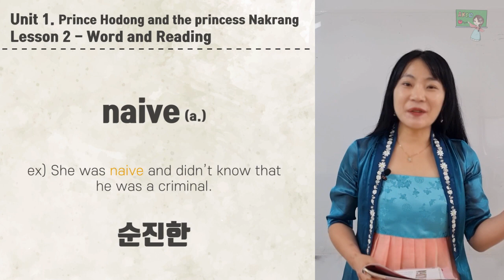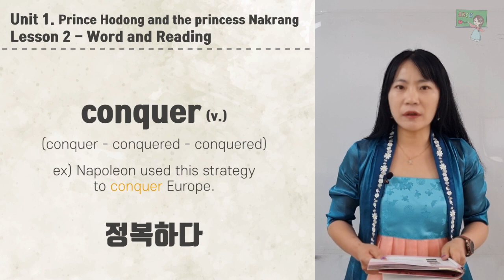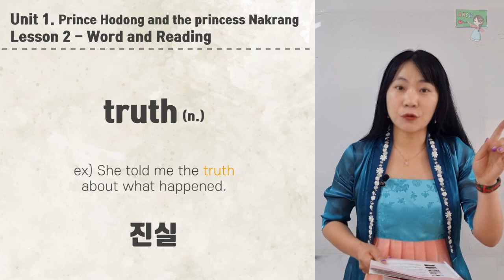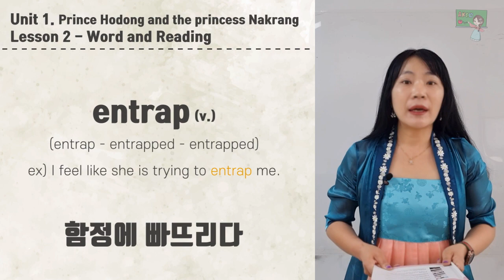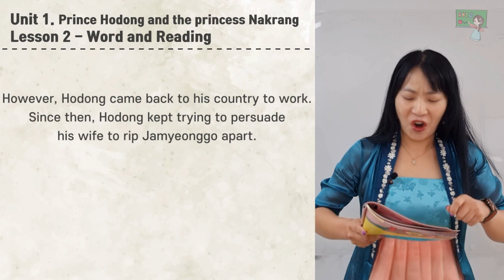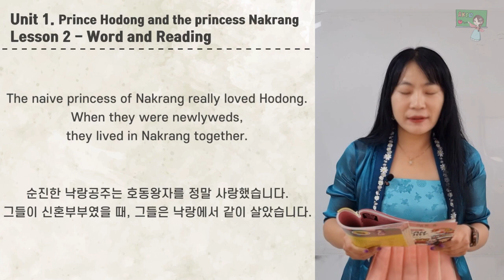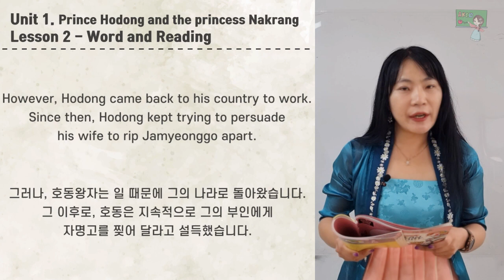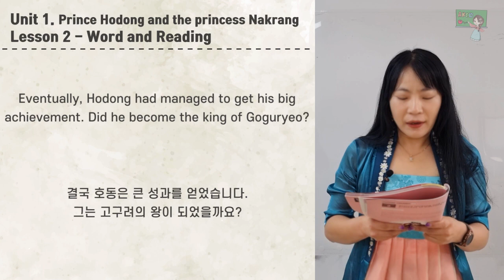[Korean Histoy - LEVEL 3] Unit 1 - lesson 2 Prince Hodong and the princess of Nakrang 단어,본문 예습 영상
Korean History 3권 Unit 1 - lesson2 Prince Hodong and the princess of Nakrang 단어,본문 예습 영상입니다.